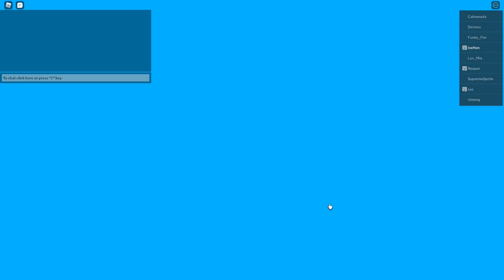All your tds pain in one video (*Funny Moment*) | ROBLOX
Like and Sub!1!